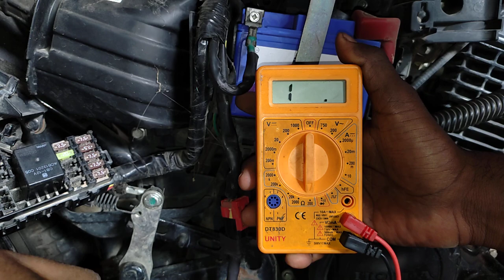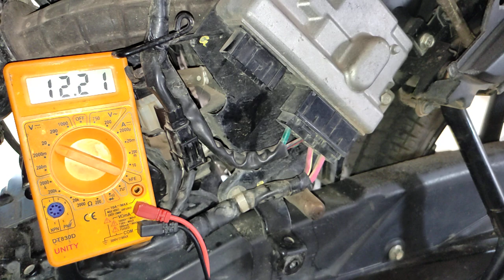HONDA SP 125 BS6 MAIN RELAY TESTING WITH MULTIMETER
Hlw Friends

Honda SP BS6 Realay Testing

Wiring diagram Books PDF Error Code
And OBD Cable (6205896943) Whatsapp

Hero Bike & Scooter OBD Cable

Honda Bike & Scooter OBD Cable